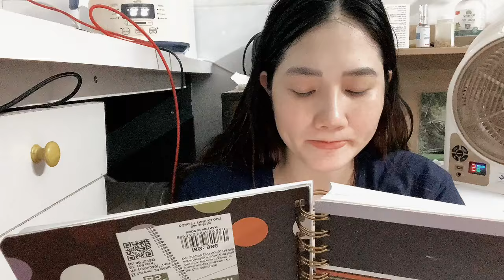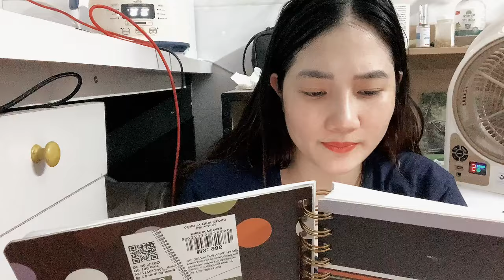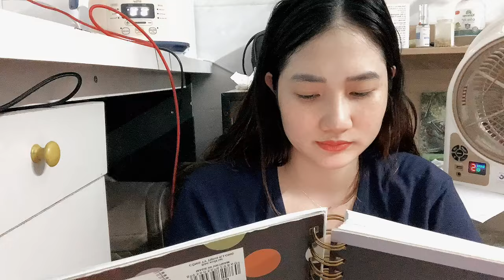Kể chuyện bé nghe : cậu bé mục đồng